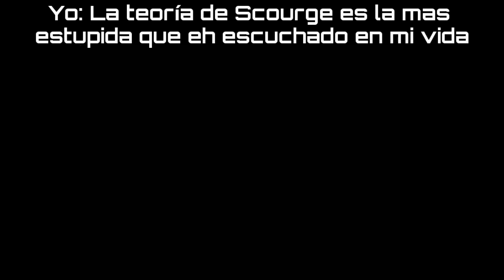Yo el 9 de junio del 2023 en el cine / Transformers Meme